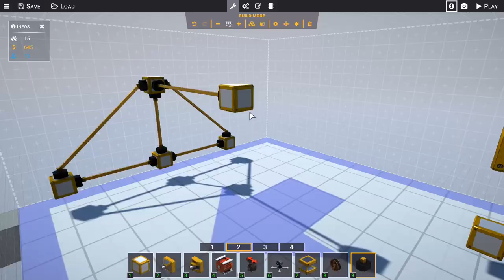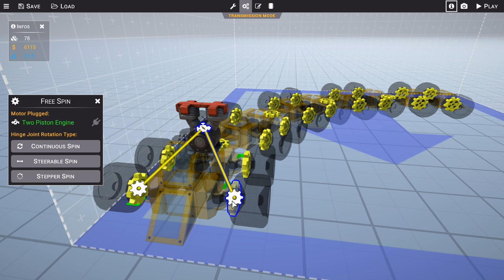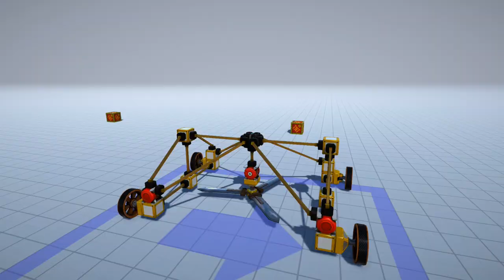World of Contraptions - Trailer (Video Outdated)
World of Contraptions is a physics-based building game in which you build the most varied machines to solve the most diverse types of obstacles and puzzles.

Win dozens of stages with different types of obstacles. Design the best machine for each challenge using a giant collection of blocks with different functionalities.

Peer Gynt Suite no. 1, Op. 46 - IV. In the Hall Of The Mountain King